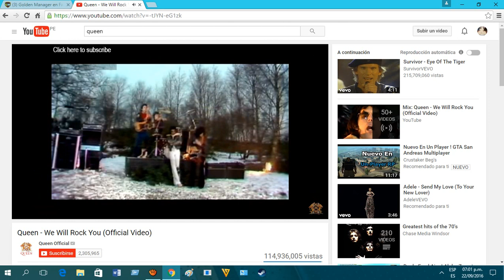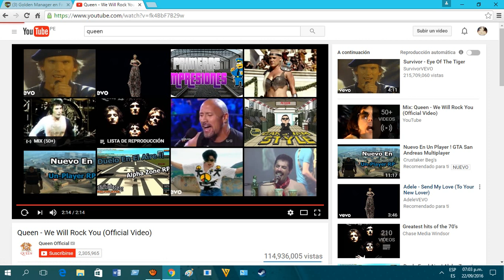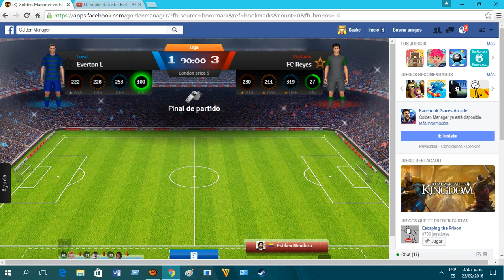Golden Manager parte 16 Everton L Queen ( 22 / 09 / 2016 )